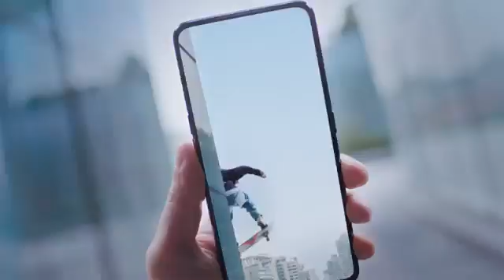Realme X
Leap to premium latest smart with popup camera